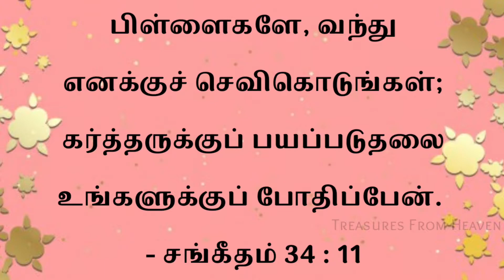Today's Bible verse in tamil | God's verse today | daily verse